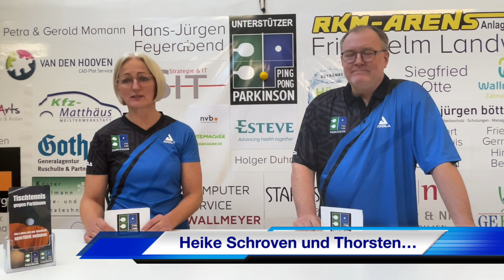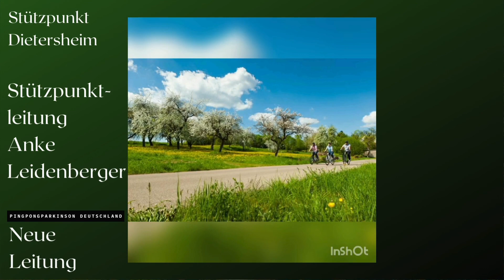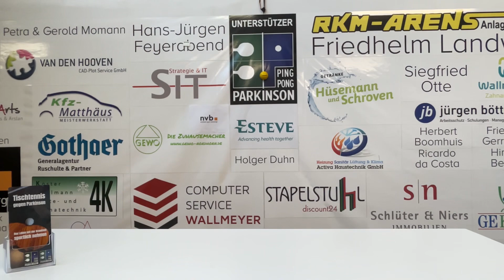PingPongParkinson Aktuell vom 28. November 2023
Aktuelle Nachrichten aus dem PingPongParkinson Deutschland e. V. vom 28. November 2023.